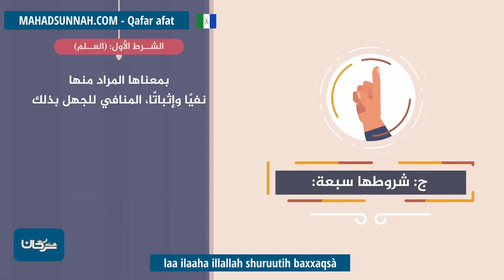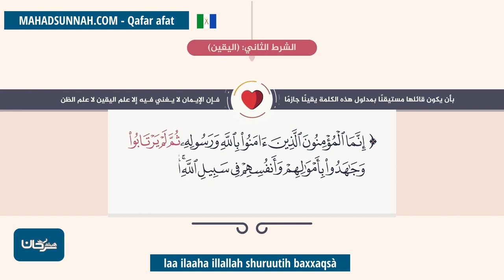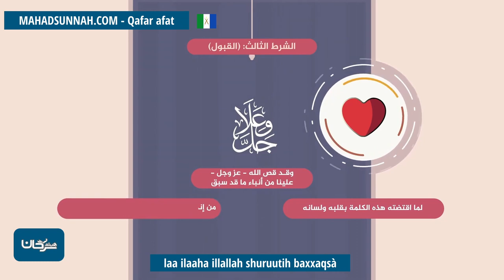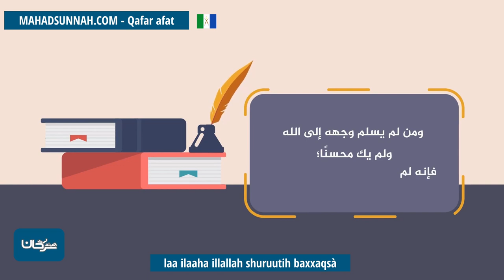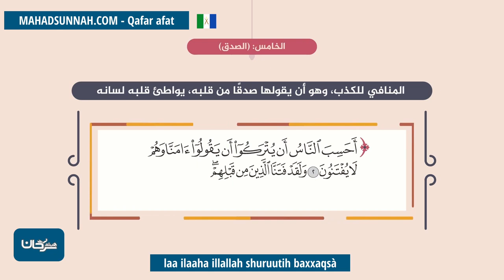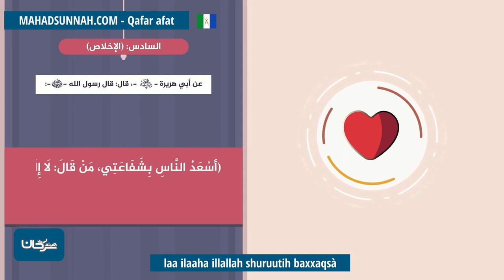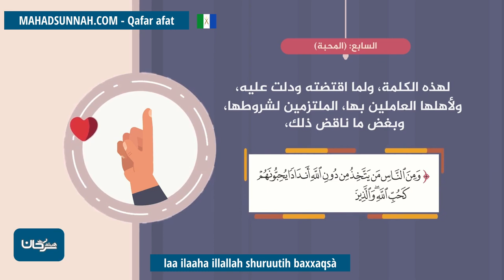Laa Ilaaha Illallah Shuruutih Baxxaqsà شروط لا إله إلا الله